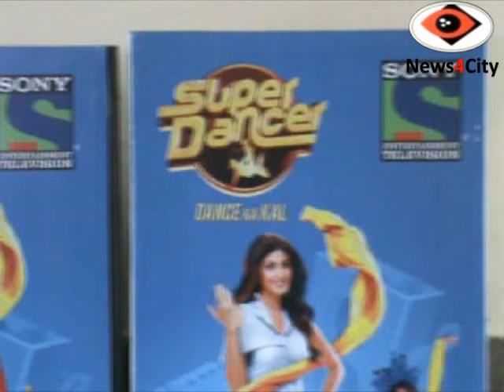Super Dancer Sony TV Show Auditions in Delhi